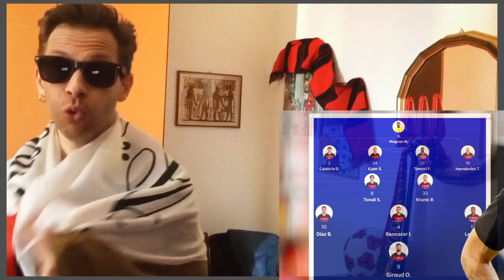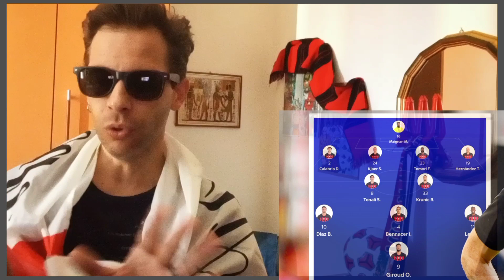Verso romamilan ... imo diavoli x i 3 punti !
@geremiaarcaro @annalisatarozzo @GaspareCastelli @Nadiracousticover @lozucco @Jessica-Pedercini @angeLosp1904 @louizia @Francescoilsiummete @marymilan6954 @maryuva7799 @mikelino22 @gigimilanista1539 @wwuuzzyy @milanmilan07 @katakuri-sama3651 @katjabarollo5959 @Robertobuon2025_viva @angelonolano3994 @nicorossonero5000 @milaninstas7994 @stephanobarbosa5805 @narutored7503 @pagl-up3jd @LegioneR1272 @linobanfield4418 @claudiocozzani9373 @redasba1300 @sempremilan123 @Zippo_Davis.Ucarlo @egidioerrante8460 @giacomododi284 @carlopalli1910 @LuigiLanini @luigilazzari1685 @pierluigimorganti7019 @luiginardozzi7761 @frasimania.94 @milanclubpozzuolo2745 @comunquemilan @George-Stobbart83 @leojohnson5402 @marcorossi2854 @igyprincetv @ilprincipe5353 @andreaprincipato652 @tiscatusca6298 @KIRK888 @fra_ilrossonero5534 @francyrossonero1990 @vincorello1976 @VittorioBalbi1962 @vittoriogarrafa9606 @vittoriopozzi9016 @soimexcamper5690 @rinaldopiras5609 @raffaeleaiello3974 @raffaeleminafra7983 @francopescatore9454 @DanielFabretti @todoes76 @milanforever4829 @shabeerpp4221 @Piero76. @ferita49able @giadazaccagni286 @simonefrigerio5741 @marcotonini1609 @tonimilan2284 @robinfriday9583 @spiritoguerriero5474 @spillo0778 @jeanmesso5024 @hopdust5214 @annatedone546 @irvingdaniellopezgonzalez7718 @GuidoAvanti @nicolafizzani4602 @guidocarioni2763 @Graziano De lellis @BARESEROSSONERO @ilsignorrossonero @lacasarossonera825 @erodpilat3553 @lily_senese1027 @scaramakay @andybos3560 @cormigo1 @bitumino @tatunsete @giannisuripatty @ilCorvo.51 @claudiomilanista2398 @charlenegatt7142